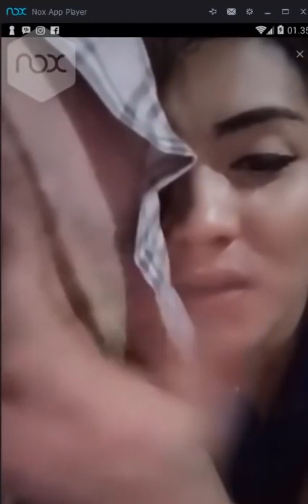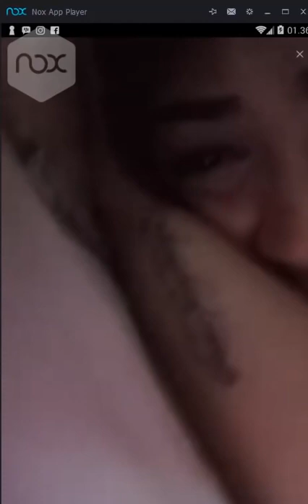Bigo Hot ML Sama Pacar | Desahhan Nya Gak Tahannn...